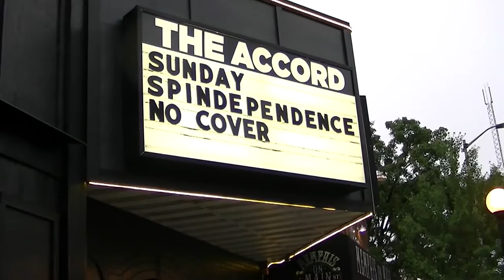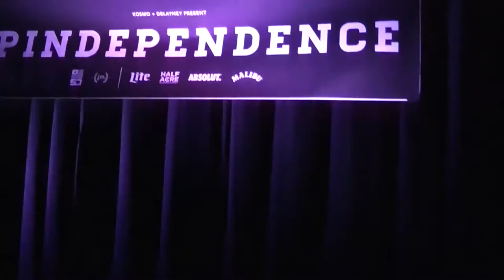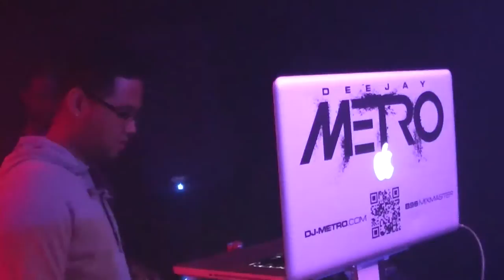Spindependence 2016 - Full Documentary (Champaign, IL)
Here is my interview with the promoters of Spindependence Kosmo & Doug, along with some live performances from a few dj's that dropped sets on day 2.

Douglas Layne - Online Footprint

John Kosmo Kosmopoulos - Online Footprint

Vic Vapor - Online Footprint

SPINDEPENDENCE 2016: DJ Fest + BBQ
SAT JUL 2nd (4p-2a) + SUN JUL 3rd (1p-2a)
105 N Market St, Downtown Champaign
**FREE**

Two full days of music and partying!

Special shout out to all the dj's and people involved in making this such a huge success!  See you next year!